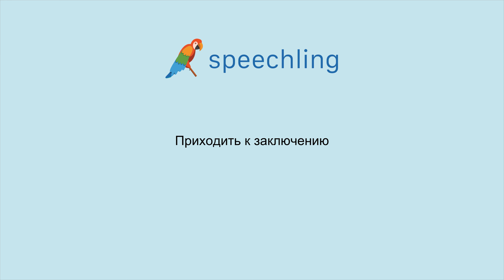How to say "Conclude" in Russian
Male Voice:
Приходить к заключению

Female Voice:
Приходить к заключению

Male Voice Translation:
Conclude

Female Voice Translation:
Conclude